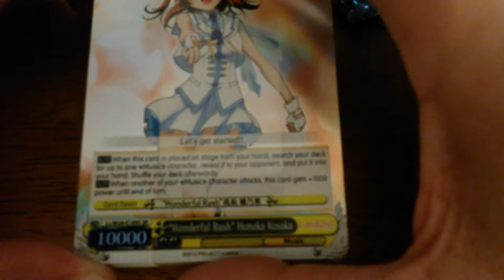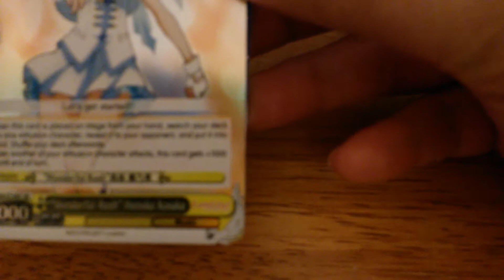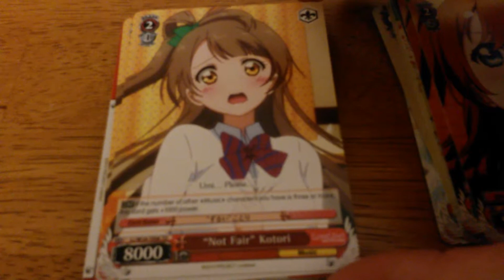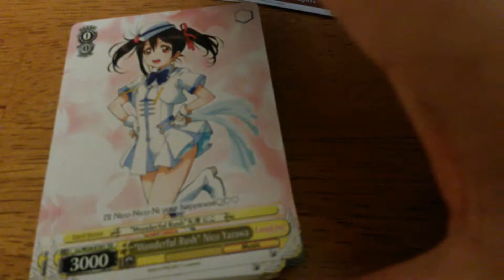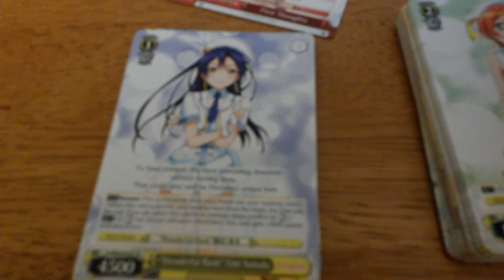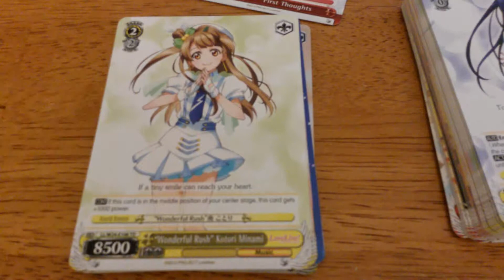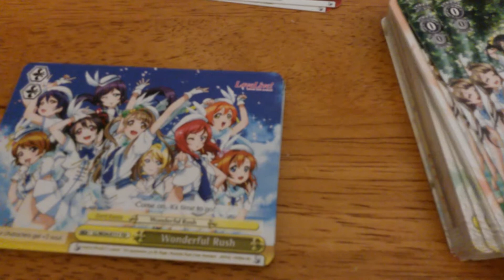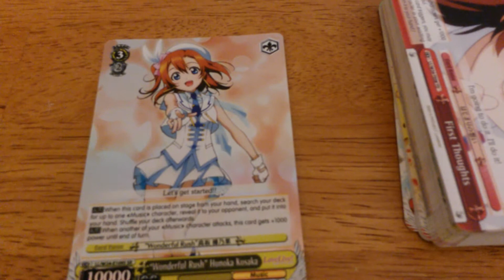Weiss Schwarz Love Live Trial Deck Opening